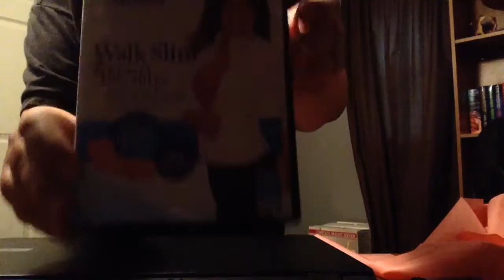Workout with me Wednesday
ME MAKING A POSITIVE CHANGE IN MY HEALTH & WEIGHT, COME JOIN ME :) DISCLAIMER: Everything in my Videos was paid for by me, I am not being paid or representing any Company, All opinions are my own.
Twitter is @kellafornia1964
                      June 28th 2015 Start weight was   231.3  But my
                      highest weight was 241.0